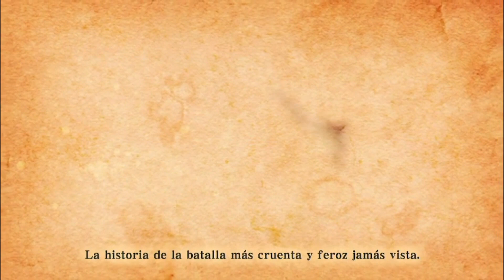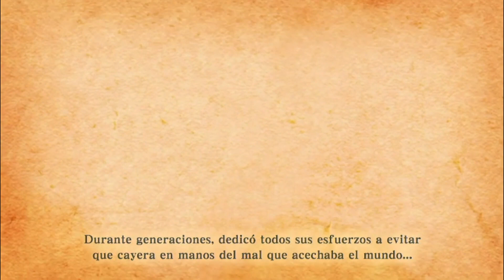ZELDA DE OCARINA FUE LA PEOR ZELDA DE TODAS LAS ENTREGAS!!! | NINANIKAGE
Vayan a mi canal de la morada! (Link en el comentario fijado)